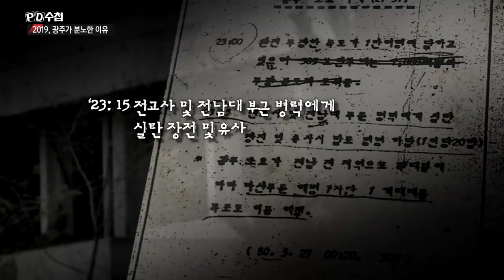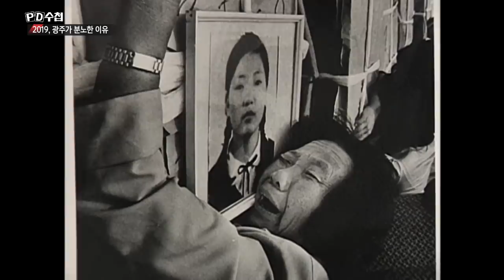1) 5·18 당시 계엄군의 증언, "시신 9구를 암매장했다" - PD수첩 '2019 광주가 분노한 이유' (5월7일 방송 중)